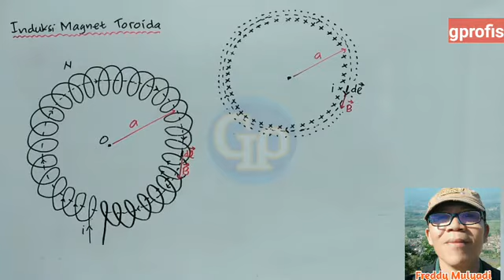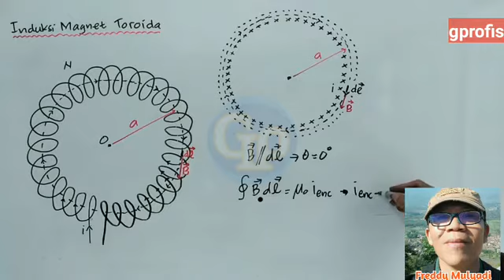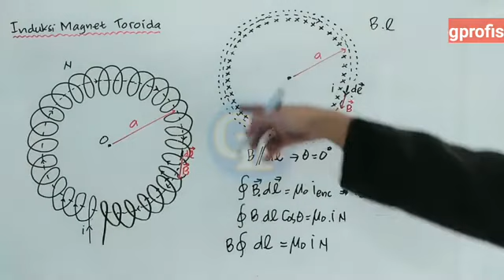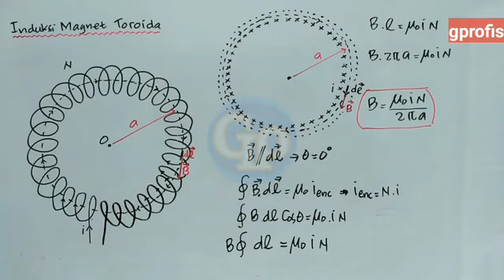F109 - Penurunan rumus induksi magnet di sumbu toroida dg menggunakan hukum Ampere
Penurunan rumus induksi magnet di sumbu toroida dengan menggunakan hukum Ampere akan diterangkan secara tuntas. Semoga bermanfaat.

Materi ini berkaitan dengan :
induksi magnet fisika dasar,induksi magnet fisika kelas 12, penurunan rumus induksi magnet di sumbu toroida,pembuktian rumus di sumbu toroida